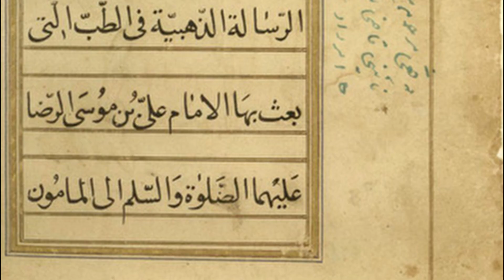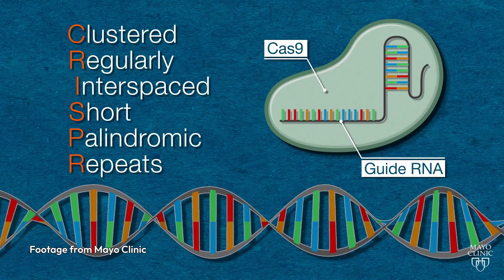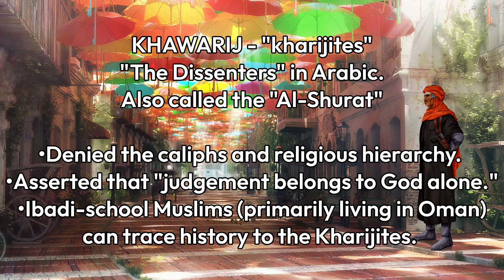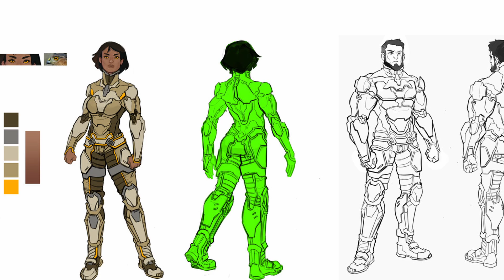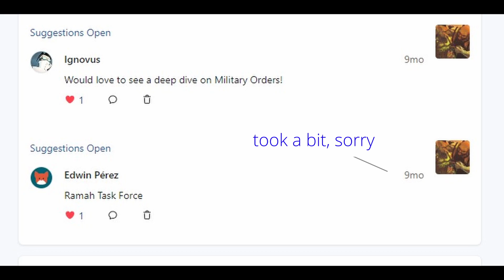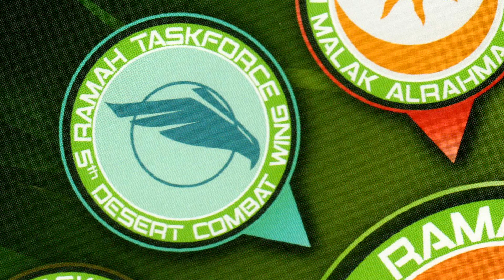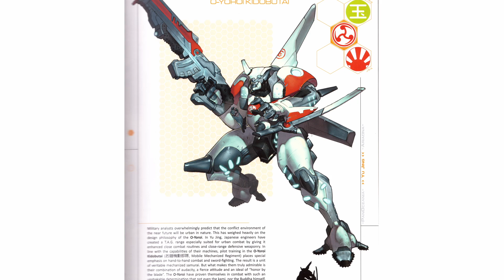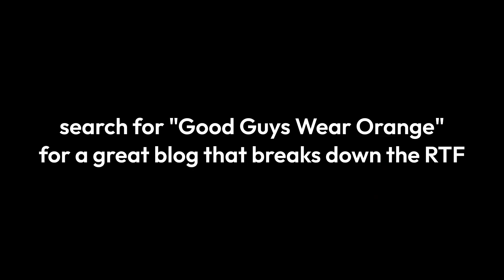Everything there is to know about RAMAH TASK FORCE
Along with some other information, like...
-Information on Islamic medicine
-A little info on CRISPR CAS-9 (thanks to Jobenheim)
-What was Operation Red Veil?

0:00 Intro
0:49 Islamic Medicine
2:36 Silk™️
7:50 Supersoldiers
17:00 Engagements
23:55 The Watchtower, Al Muraqab
26:34 Troops of the Ramah Task Force (including the Maghariba Guard and the Shakush Unit)
31:46 Detatchments, Hobby, Color Schemes, Modelling, Painting

Footage: Homeworld Emergence, Resident Evil 1 Remake, Totally Spies, Mayo Clinic CRISPR, Gundam, Endless Space 2,
Images: Corvus Belli, Eclipse Phase 2nd Edition Hack Pack (used via creative commons)
Horrifying red-turban basketball player made with DALLE.

tags: infinity rules fireteams wargames explanation infinitythegame corvus belli universe wargaming miniatures cyberpunk explained ruleslawyer core duo haris enomotarchos triad tohaa steel phalanx models minis figures tabletop haqqislam ramah task force warhammer 40k lore setting story backstory miniatures warmachine background fluff rtf ramah